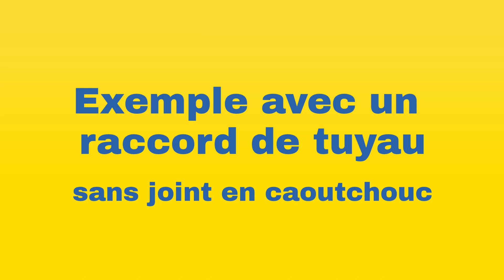Sceller les connexions pompe/tuyau avec du ruban de téflon - français